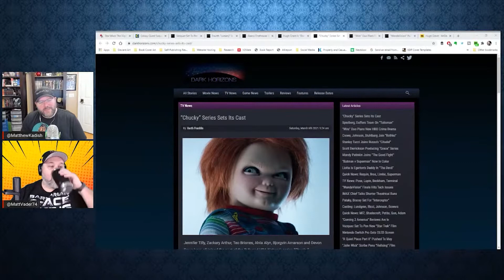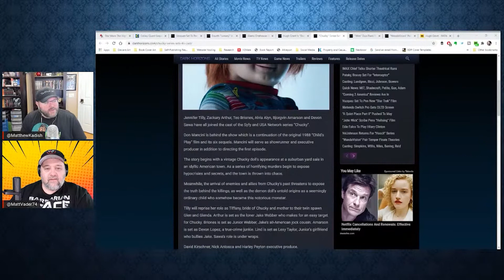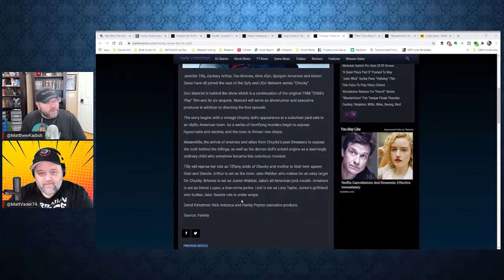Child's Play Series "Chucky" Coming To Peacock?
The Child's Play series "Chucky" has just announced a number of casting choices, which means that the Child's Play TV series coming on SYFY and USA network is officially a go! Could this mean that the Chucky TV series will also be available on the Peacock streaming service?  Or will the new Chucky TV show be relegated to network TV?